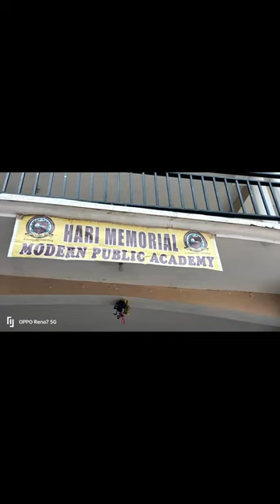independence day celebration/ Modern public academy powerhouse poonch